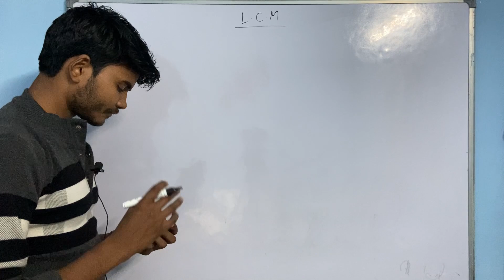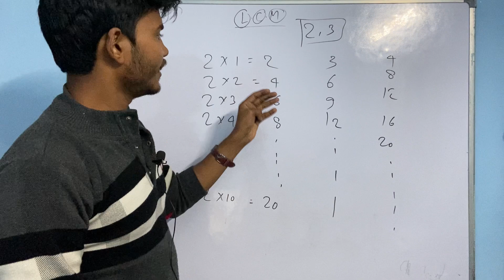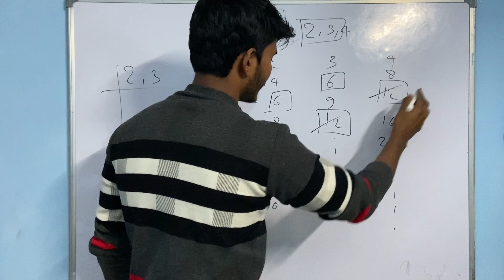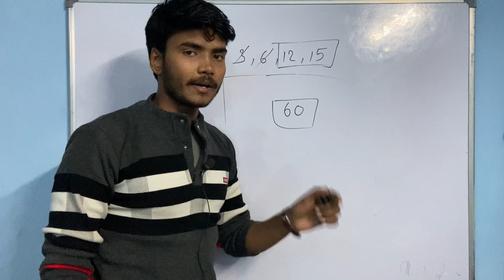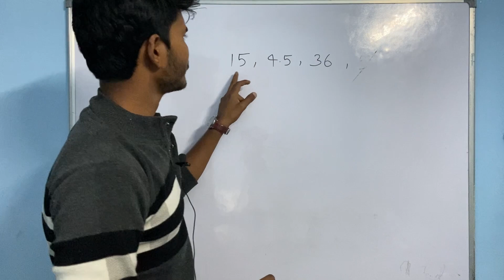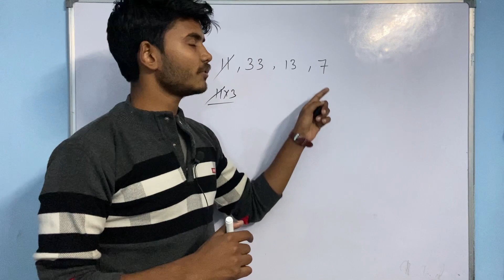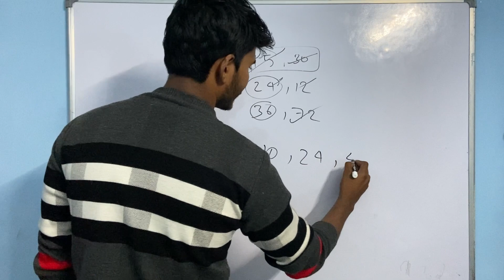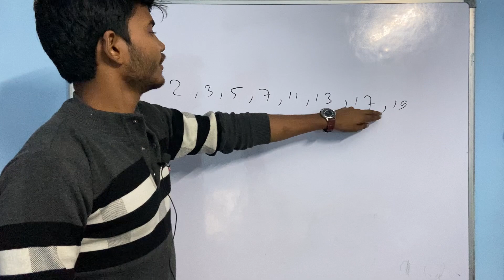LCM प्राप्त करने का तरीका / A Smart Approach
Lcm
Mathematics
easiest way to find lcm